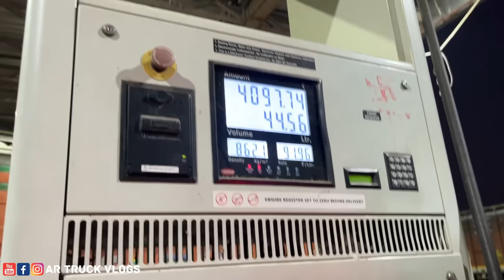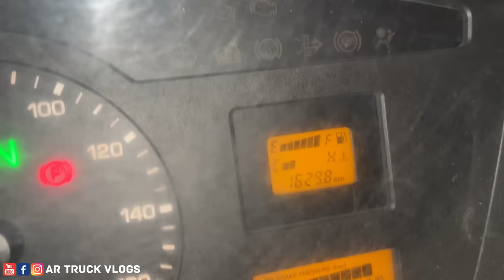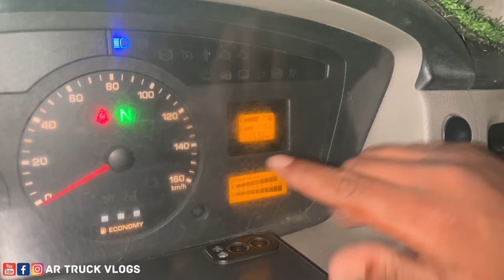TATA Ultra 15.18 mileage test | ಇಷ್ಟೊಂದು ಮೈಲೇಜ್ ಬರುತ್ತಾ🤔 | Ep-10 | kannada truck vlog | lorry vlog